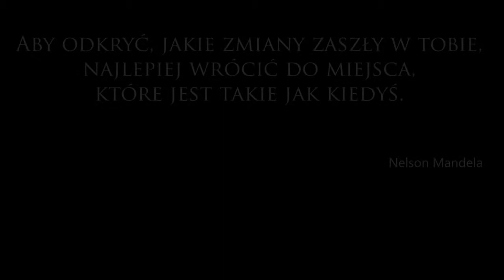KSM Niebieszczany 2076r (Film przygotowany na zlot Dubiecko 2013)